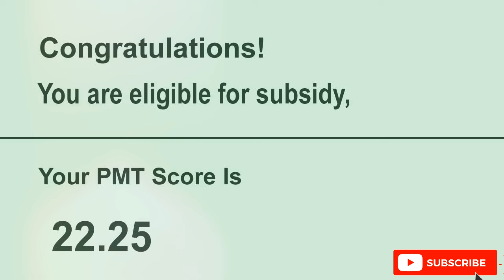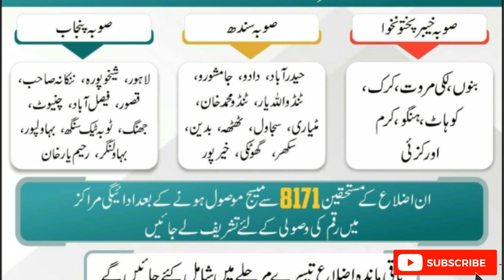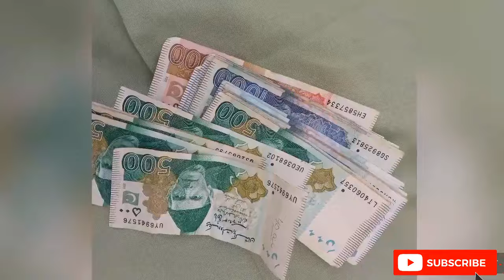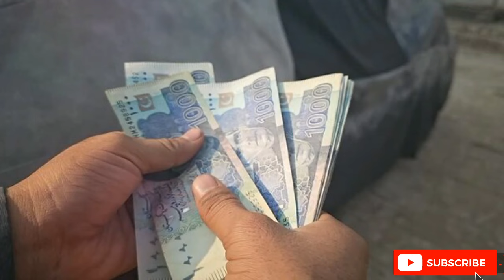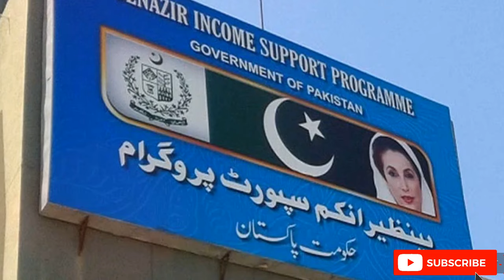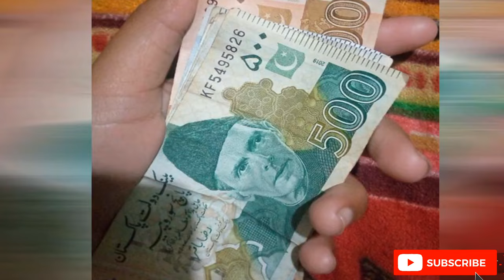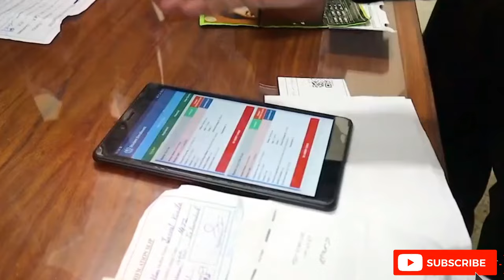Good News For 2024 to 2025 / 3 Type Families Eligible for 13000 in Bisp program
Good News For 2024 to 25 3 Type Families Eligible for 13000 in Bisp program

Phase 2 Ehsaas Program
8070 And 8171

eid ul adha program
good news